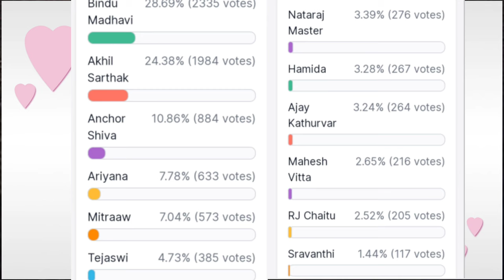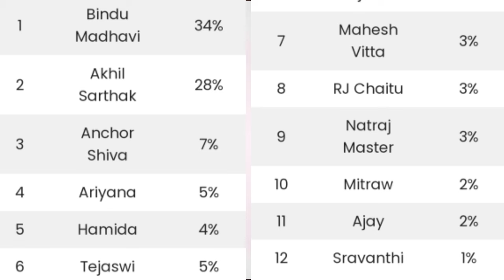Bigg Boss non stop third week voting results | Biggboss ott telugu 3rd week elimination results | BB